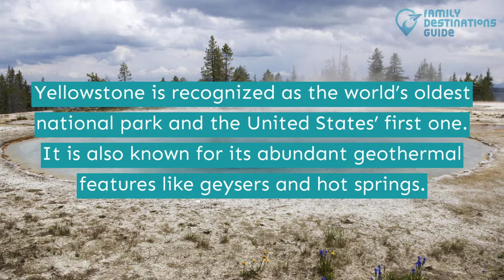12 Fun Things to Do in Yellowstone with Kids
Yellowstone is the best place for families to have a change of pace and enjoy quality time with children.

With all the beauty of nature wrapping around you wherever you are, serenity surely sinks in. So go on a trek, check geysers, meet wildlife, and reach a point where you can see gorgeous falls.

Excited to start a new fam journey? Hit play to find out the fun things to do in Yellowstone with kids.